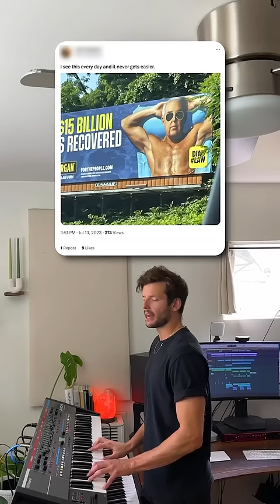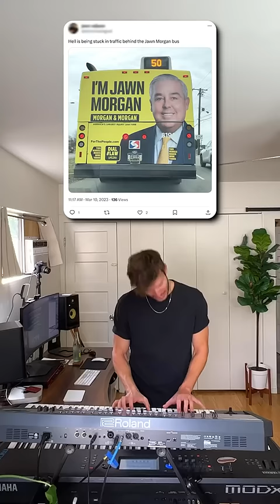Morgan & Morgan Anthem